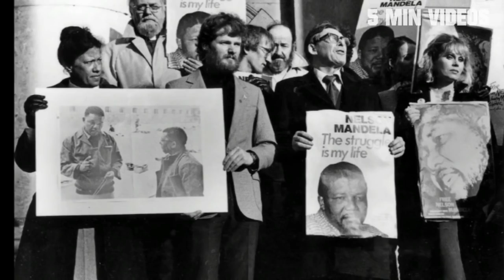பலராலும் போற்றப்படும் கருப்பினத் தலைவர் | Nelson Mandela | Min Videos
பலராலும் போற்றப்படும் கருப்பினத் தலைவர்.